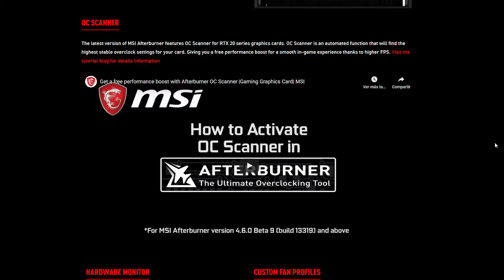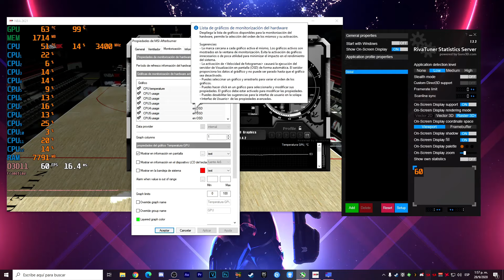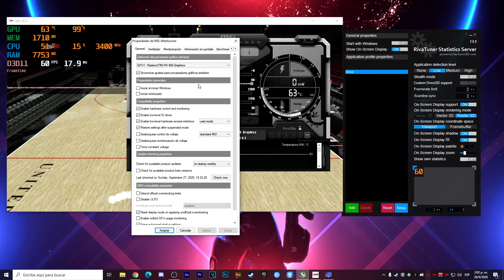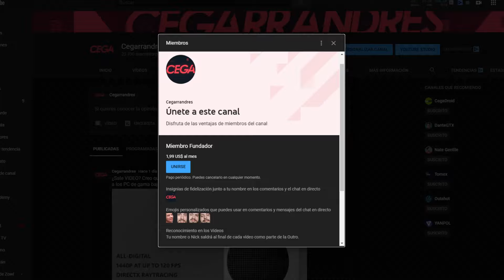Como VER LOS FPS, GPU, USO DE CPU, RAM y TEMPERATURAS en Juegos | MSI Afterburner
Video sugerido por la comunidad. Así que hablemos sobre como podemos ver en pantalla Usos y Temperaturas de tu Hardware en tiempo real mientras jugamos :)

🖥MI PC:
Ryzen 5 1600
16GB Ram DDR4